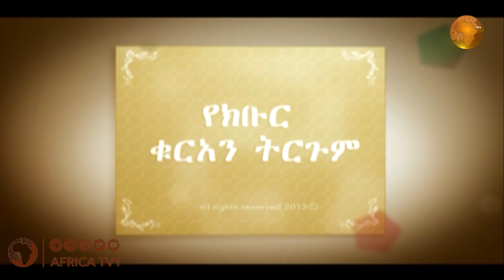የኩቡር ቁርኣን ትርጉም | ክፍል 67 | ሱረቱል በቀራ 188 - 189 | በሸይኽ ሰዒድ አህመድ ሙስጠፋ | አፍሪካ ቲቪ | Africa TV1